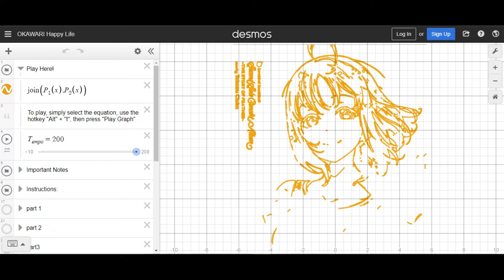OKAWARI Happy life! by Chika Takami (CV. Anju Inami) on a Graphing Calculator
In celebration of the completion of ~THE STORY OF FEATHER~ from the Love Live! Franchise, here's a desmos cover of each member's new song

Sry if it sounds kinda off, I did it by ear